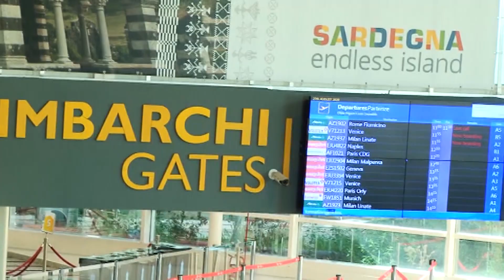Fusione aeroporti Nord Sardegna. Scontro nel Psd'Az 01 06 23